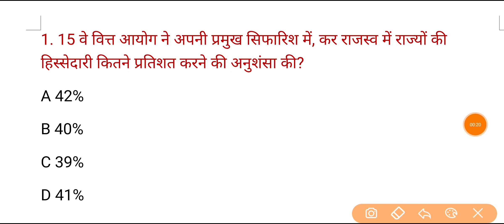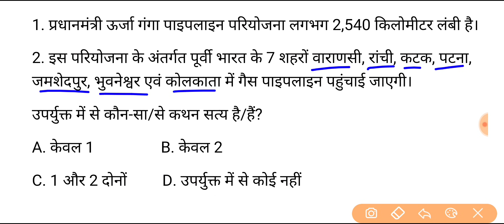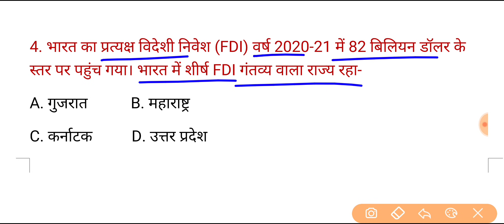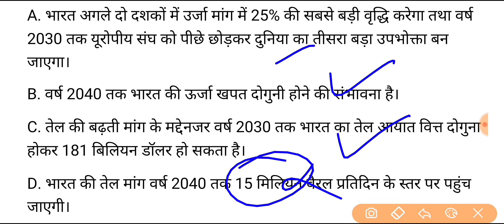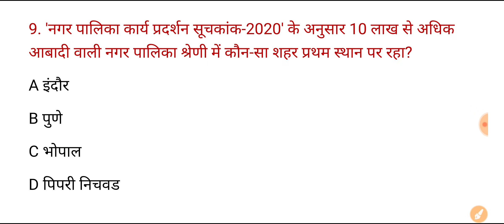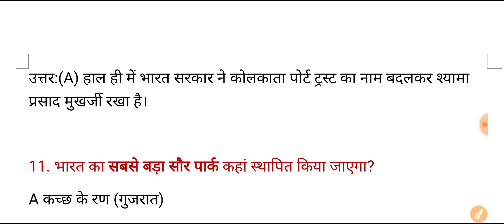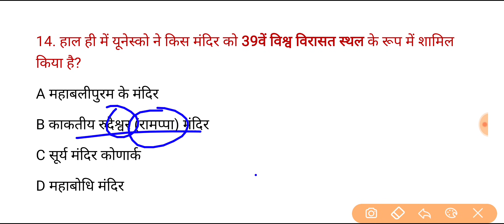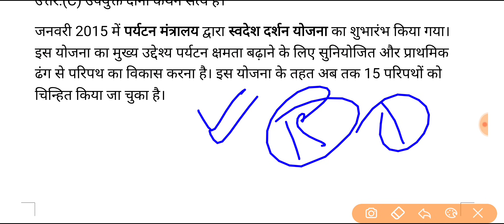UPPSC PCS Pre Test Series-2021, Test-837 | करंट अफेयर्स